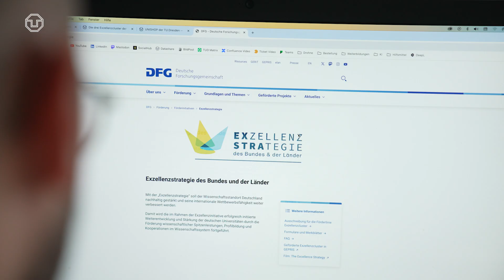TU Dresden will Spitzenforschung ausbauen und reicht sechs Vollanträge für Exzellenzcluster ein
Die Technische Universität Dresden (TUD) hat fristgerecht zum 22. August 2024 die Anträge für die im Februar 2024 aufgeforderten drei neuen Exzellenzcluster-Initiativen sowie die Fortsetzungsanträge der drei bereits bestehenden Exzellenzcluster bei @DFGbewegt eingereicht. Damit geht die TUD mit insgesamt sechs Vollanträgen in diese entscheidende Phase des Wettbewerbs um Millionenförderungen von Bund und Ländern für die Exzellenzcluster.

Bis Mitte Februar 2025 durchlaufen die Vollanträge ein hochkompetitives Begutachtungsverfahren. Die finale Entscheidung über die Förderung fällt Ende Mai 2025. Im Rahmen der aktuellen Runde der Exzellenzstrategie können insgesamt bis zu 70 Exzellenzcluster gefördert werden. Dafür stellen Bund und Länder bis zum Jahr 2025 jährlich insgesamt rund 385 Millionen Euro und ab dem Jahr 2026 jährlich insgesamt rund 539 Millionen Euro zur Verfügung.

Überblick über die Neuanträge der TUD:

BiC: Behaviour in Context: Brain and Machine Computations of Behaviour in Complex and Uncertain Environments
Clustersprecher: Prof. Stefan Kiebel
Das menschliche Gehirn steuert Verhalten in komplexen Situationen verlässlich und hocheffizient. Trotz jahrelanger Forschung können KI-Systeme nicht ebenso effizient handeln. Das Exzellenzcluster BiC will untersuchen, ob kürzlich identifizierte Gehirnmechanismen entscheidende Schlüsselprinzipien für diese Effizienz darstellen, die auf Maschinelles Lernen und die Entwicklung von Therapien übertragbar wären.

CARE: Climate-Neutral and Resource-Efficient Construction
Clustersprecher: Prof. Victor Mechtcherine und Prof. Martin Claßen (RWTH Aachen)
Herkömmlicher Beton und Zement machen 80 Prozent der Baustoffe aus und sind in der Herstellung für mehr als 8 Prozent der globalen CO2-Emissionen verantwortlich. Das Exzellenzcluster CARE der TU Dresden und der @RWTHAachenUniversity will mit klimafreundlichen Baustoffen, neuen Konstruktionsprinzipien, Fertigungstechnologien und Instrumenten der Kreislaufwirtschaft Wege hin zu nachhaltigem Bauen aufzeigen.

REC2: Responsible Electronics in the Climate-Change Era
Clustersprecherin: Prof.in Yana Vaynzof
Elektronik bietet zahlreiche Vorteile für unser Leben, allerdings auf Kosten eines enormen Ressourcen- und Energieverbrauchs und der Erzeugung von viel Elektroschrott. Das REC²-Cluster schafft die wissenschaftliche Grundlage für die Elektronik der Zukunft: neue Materialplattformen, Bauteilkonzepte und integrierte Systeme, mit denen verantwortungsbewusste Elektronik auf ökologisch, ökonomisch und gesellschaftlich nachhaltige Weise realisiert werden kann.

Fortsetzungsanträge der TU Dresden:

Centre for Tactile Internet with Human-in-the-Loop
Sprecher: Prof. Frank H. P. Fitzek
@CeTI-cluster treibt die effiziente Zusammenarbeit zwischen Mensch und Maschine voran. Eine Anwendung ist das Co-Working von Menschen und Maschinen mit wechselseitigem Lernen und über Distanzen hinweg ohne Programmierkenntnisse. Dazu müssen sowohl neue Technologien zur Kommunikation in Echtzeit als auch belastbare Modelle des menschlichen Körpers und dessen Reaktionsvermögens entwickelt werden.

Complexity, Topology and Dynamics in Quantum Matter
Sprecher: Prof. Matthias Vojta und Prof. Ralph Claessen (Julius-Maximilians-Universität Würzburg – JMU)
@ctdqmat entwickelt neue Quantenmaterialien mit maßgeschneiderten Funktionalitäten, die die unerlässliche Basis für technologischen Fortschritt bilden. Das von der TUD und der @uniwürzburg getragene Cluster kombiniert Physik, Chemie sowie Materialwissenschaften und verbindet zwei der weltweit führenden Forschungsstandorte für kondensierte Materie. Es schlägt eine Brücke zwischen theoretischer und experimenteller Grundlagenforschung mit einem starken Anwendungsbezug.

@PhysicsOfLife. The Dynamic Organization of Living Matter
Sprecher: Prof. Otger Campàs
Das Leben zu verstehen ist eine der größten und komplexesten wissenschaftlichen Herausforderungen. Das Cluster will den grundlegenden Fragen in der Zell- und Entwicklungsbiologie auf den Grund gehen und dabei einen Paradigmenwechsel anstoßen: Wir kommen nicht ohne die Physik aus, um biologische Prozesse umfassend zu begreifen.